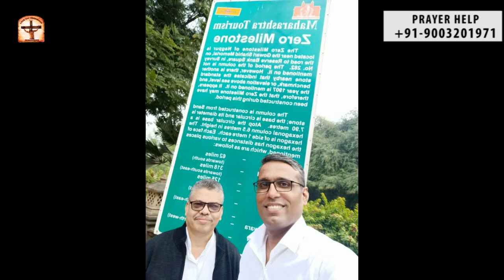Peace for India Mission Nagpur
Dear brothers and sisters in Christ I praise God for your encouragement and support for lord's Prayer mission (peace for India) by the Grace of God I have accomplished Nagpur mission in the midst of storms and covid19 God enable me to raise prayer warriors for peace 🕊️ for our country I took very few photos aprat from above photos i have shared mission among young people Christian leaders orphan children and
prayed for sick.
Thanks for your financial support may God reward you with His mighty strength.
Pls countinue to pray for my upcoming mission trips.Amen🙏
Br Reuben